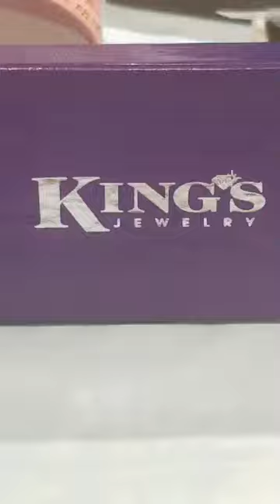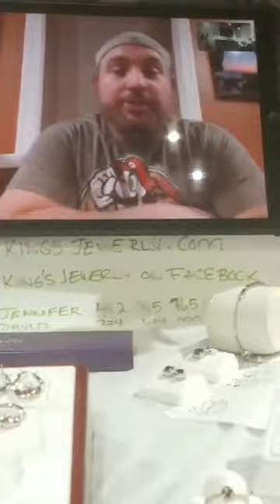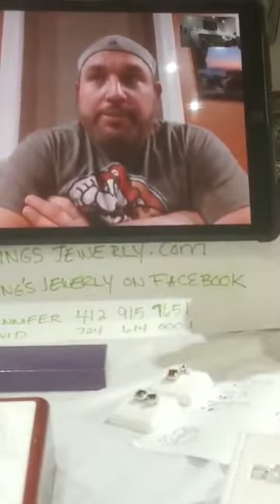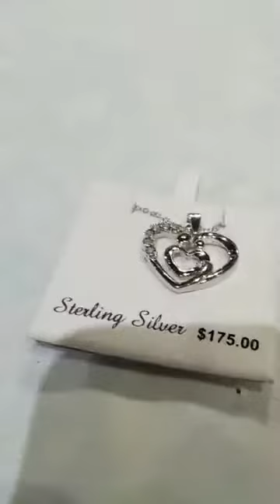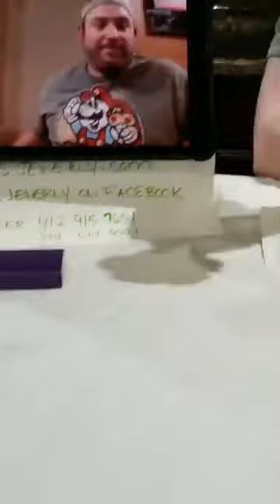May the 4th be with you! Day 49 with us Kings Jewelry.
May the 4th be with you! Day 49  with us Kings Jewelry.  Mothers day is 6 days away! Personal shopper superheroes to the rescue!